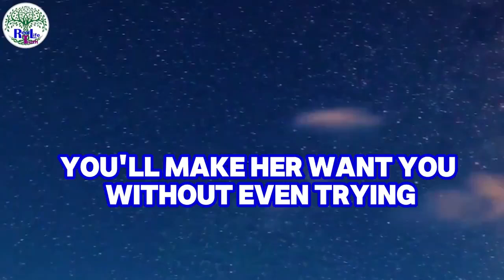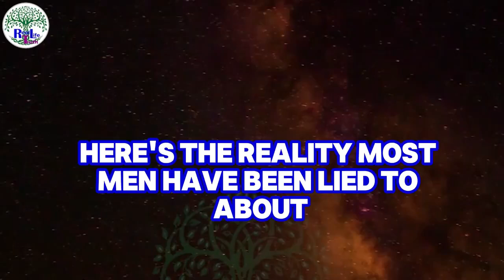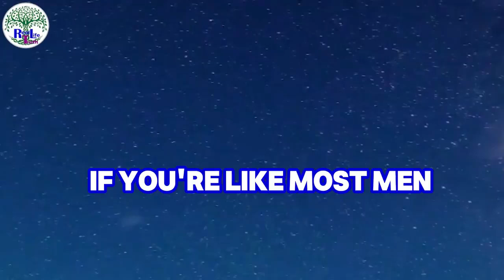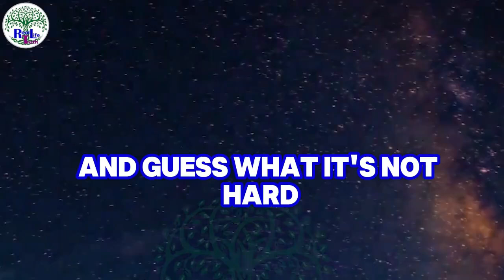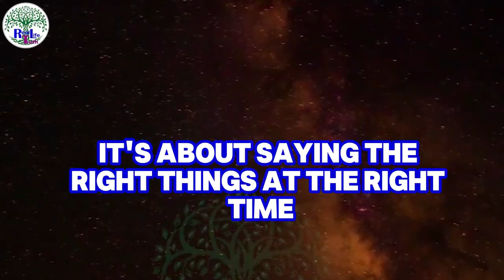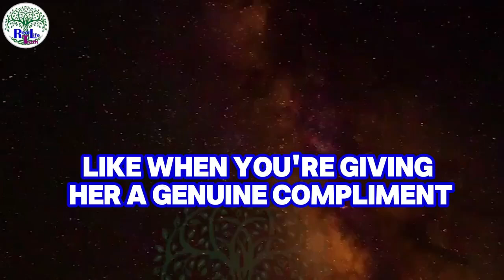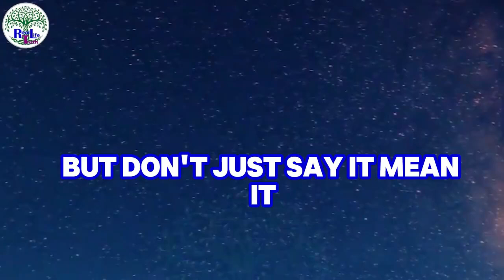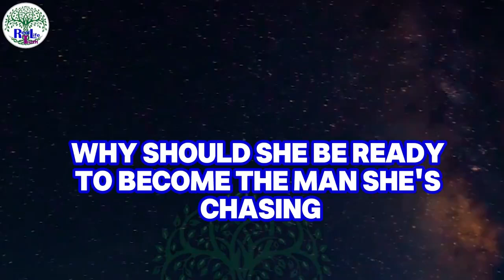🔥 How to Attract ANY Woman & Make Her Fall for You Instantly ❤️ | Proven Tips That Work!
In this video, we'll dive into powerful and proven techniques that will help you attract any woman and make her fall head over heels in love with you. Whether you're looking for a meaningful connection or want to understand the secrets of attraction and emotional chemistry, this guide will give you everything you need to succeed.

You’ll discover how to read body language, communicate with confidence, and build genuine rapport. Learn the art of making a woman feel special while staying authentic to who you are. From creating emotional attraction to maintaining long-term interest, this video covers it all.

✨Key Highlights
1. Understanding female psychology and what women look for in a man.
2. How to spark instant attraction without coming off as desperate.
3. The secret to keeping her interested long-term.
4. Dos and don'ts of dating, texting, and initiating contact.
5. Proven body language tips that instantly capture attention.

This video is perfect for men who are serious about learning the right techniques and mastering the art of attraction. Whether you're shy or confident, single or dating, these tips will give you the edge you need to win over the woman you desire. Don't miss out on these insider secrets that work!

Keywords to trend
- how to get a woman to fall for you
- tips for attracting women
- proven ways to get her to love you
- secrets of female attraction
- how to make her fall in love instantly
- best ways to attract women
- make any woman fall in love
- female psychology and attraction
- how to win her heart